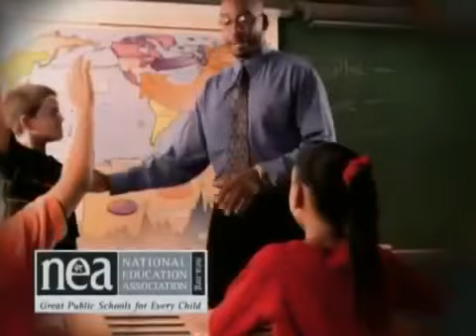Dr. Seyyed Hossein Nasr : Islam, Occident, caricatures, guerre et paix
Le Dr. Seyyed Hossein Nasr s'exprime sur une chaine TV américaine à propos de l'Islam, de l'Occident, des caricatures sur le Prophète, de la guerre et de la paix.